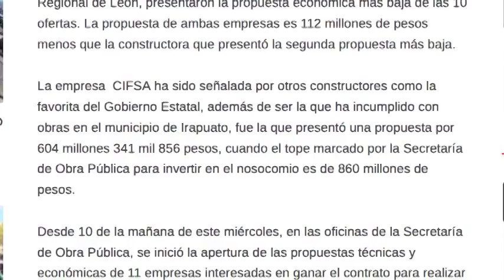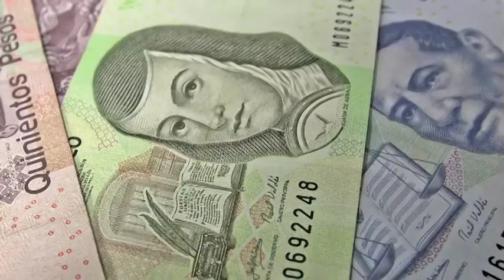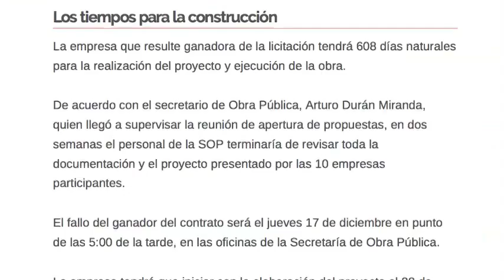Entre sospechas, Cifsa continúa adelante en licitación del nuevo HGR de León.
Guanajuato, Gto. Las constructoras CIFSA y ERSO, que participan de manera conjunta en la licitación para la construcción del nuevo Hospital Regional de León, presentaron la propuesta económica más baja de las 10 ofertas. La propuesta de ambas empresas es 112 millones de pesos menos que la constructora que presentó la segunda propuesta más baja.